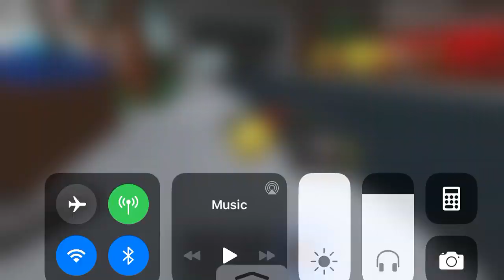On your way from the store